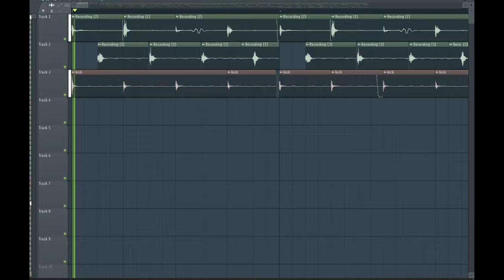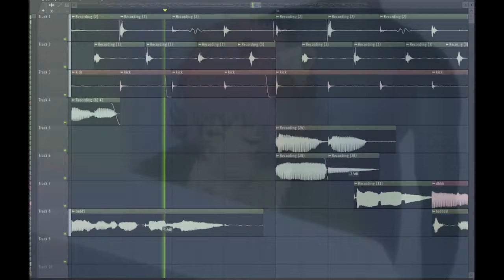Daft Punk's Face to Face but its just my voice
I watched interstella 5555 and something came over me. I had to ruin my favorite daft punk song RIGHT NOW. Hope some of yall enjoy this advanced shitpost, you can really hear how shit quality my mic is. Sorry in advance.